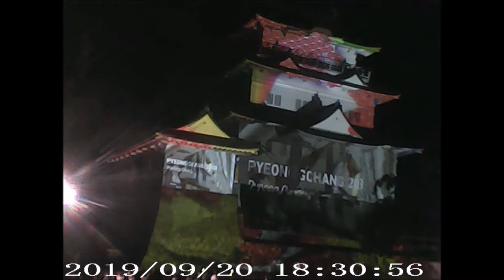プロジェクションマッピング 世界大会 in 小田原城20190920中村獅童